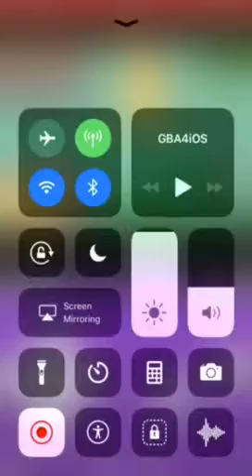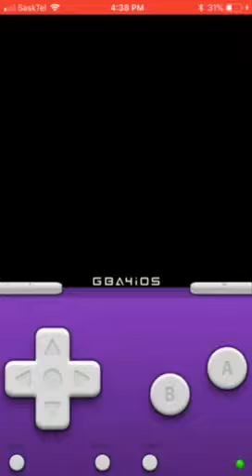Let’s play Pokemon emerald part 5 Zack Nelson